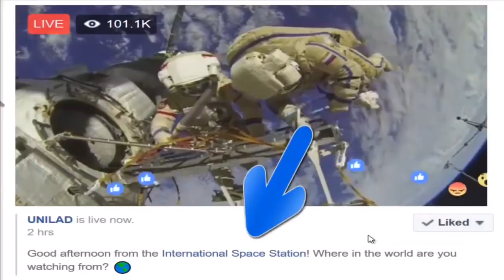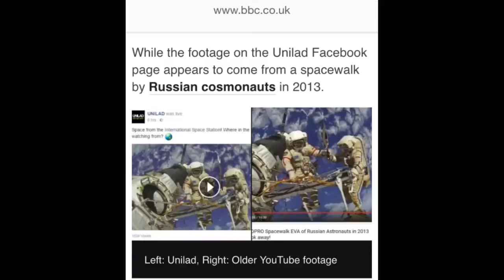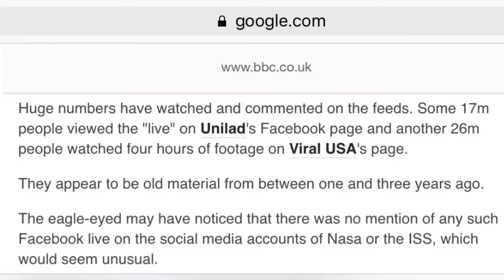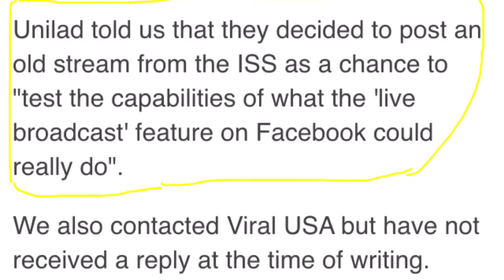FLAT EARTH REALM | Facebook Youtube & NASA | FUCKED UP!!!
After watching this video titled : "FLAT EARTH REALM | Facebook Youtube & NASA | FUCKED UP!!!" the reason / content will amazed you big time.